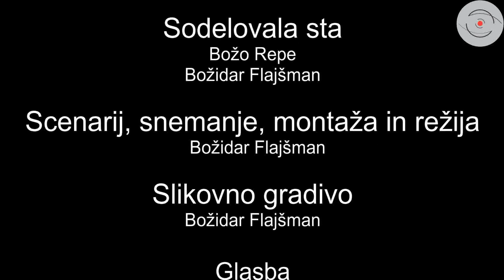Batina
Avguštinčičev spomenik Zmaga je bil postavljen leta 1947. Posvečen je batinski bitki, dominira nad Donavo, nedaleč stran od sedanjega mejnega prehoda med Srbijo in Hrvaško. Postavljen je bil v čast izključno borcem sovjetske Rdeče armade, ki so tukaj, skupaj z jugoslovanskimi partizani, bojevali z Nemci najbolj krvave boje. Pod spomenikom je tudi grobnica, kjer je pokopanih 1297 borcev Rdeče armade. Spomenik je dobro ohranjen. Posebej zanimiva je primerjava z leta 1951 postavljenim spomenikom partizanom na Iriškem Vencu na Fruški Gori. O spomeniku govori Božo Repe.